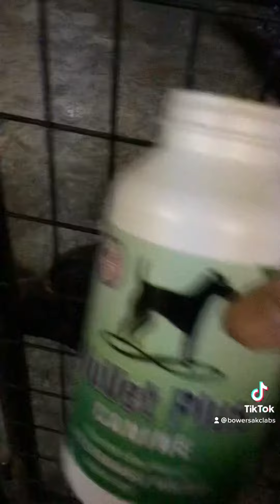NuVet plus to my doggies November 7 2021